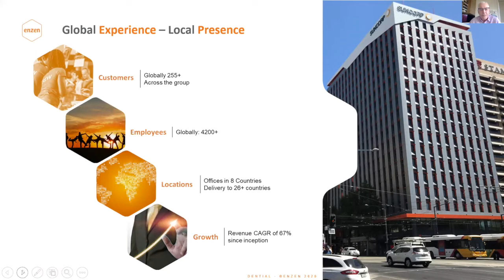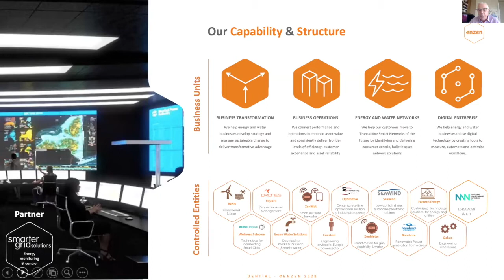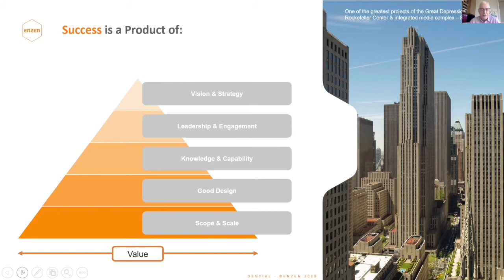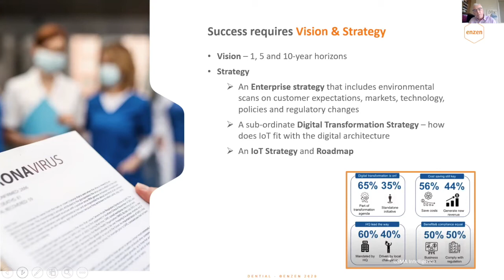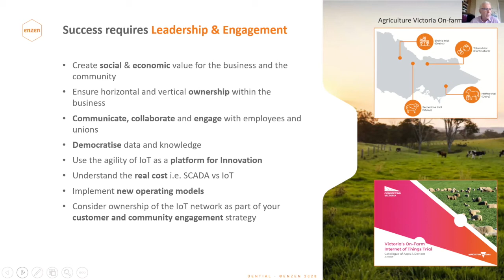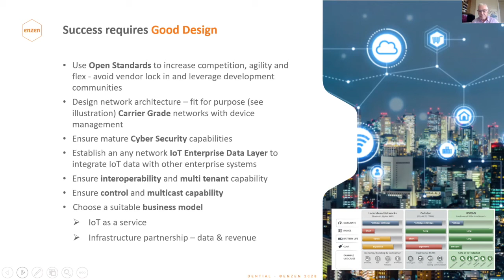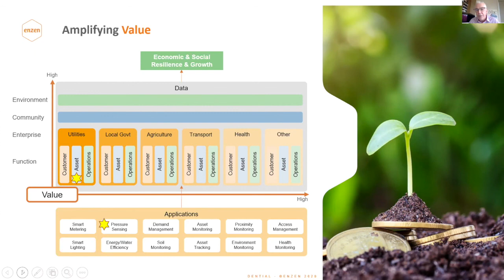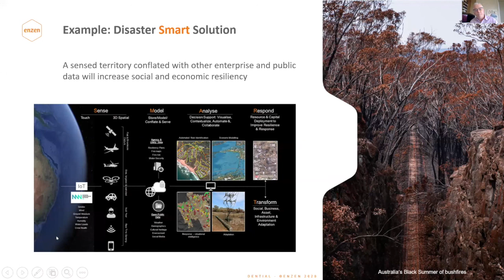Enzen's Presentation by Ian McLeod